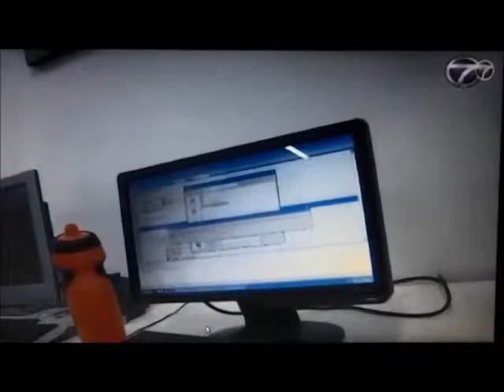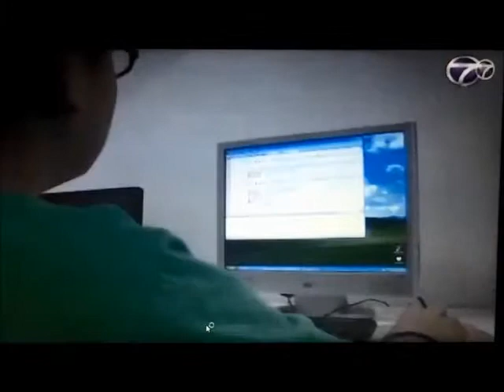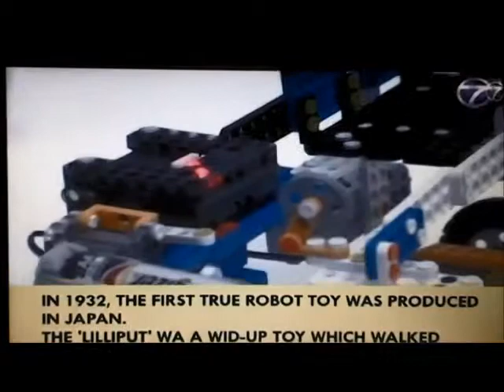Robotclub at Kids@fgw on Apr 27 2013 PC)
Robotclub is owned by HongQin Sdn Bhd, we are a one-stop robotics education centre. As the Official Distributor of Dr Robot, Bioloid, Dynamixel, OLLO robotic, RoboBuilder, Kondo in Malaysia, we supply the products and support to all our valued clients.

Let's have a close look on what we are doing, our class and an interview session conducted by the crew of Kids@fgw, a popular program in NTV 7.